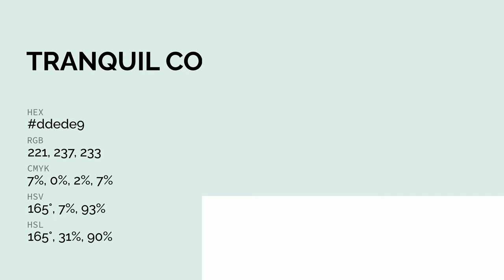Tranquil color ddede9 hex color - Blue color - Warm color ddede9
What color is Tranquil ? ddede9 hex color - Blue color - Warm color ddede9

Hex ddede9 Color Code is also known as Tranquil color.

Hex ddede9 Color code in RGB color code model is created after adding 86.67% red color, 92.94% green color and 91.37% blue color.
Hex ddede9 Color code in CMYK color (process color) code model is generated after subtraction of 6% cyan, 0% magenta, 1% yellow and 7% black.